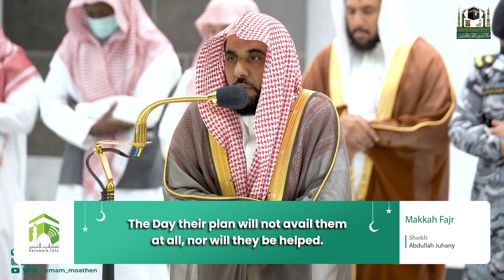Translation 14th Feb 2023 Makkah Fajr Sheikh Juhany